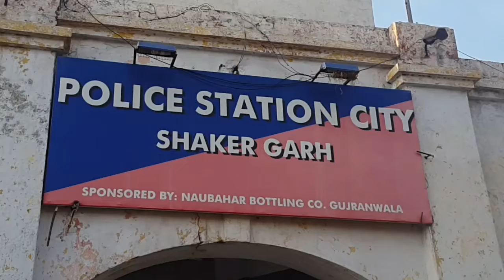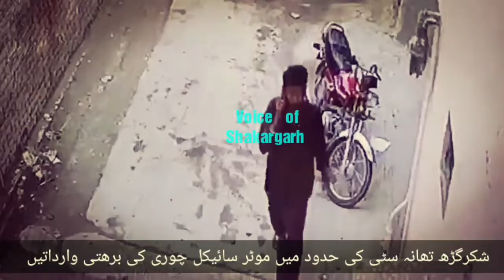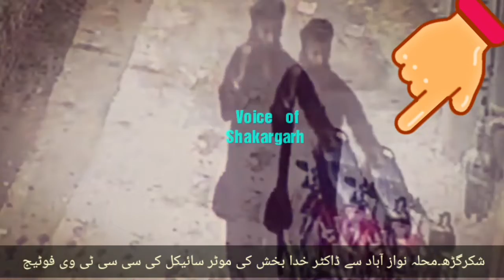چور موٹر سائیکل کیسے چراتے ہیں۔دیکھیں چند سیکنڈز کا کمال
شکرگڑھ کے تھانہ سٹی میں موٹر سائیکل چور نے کیسی کاروائی ڈالی۔اور چند سیکنڈ میں موٹر سائیکل لے اڑا۔۔